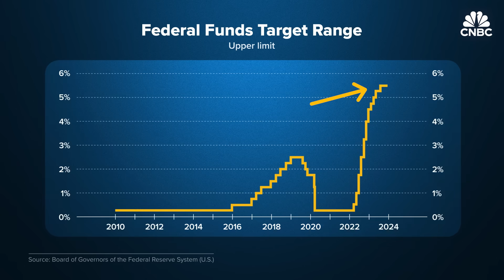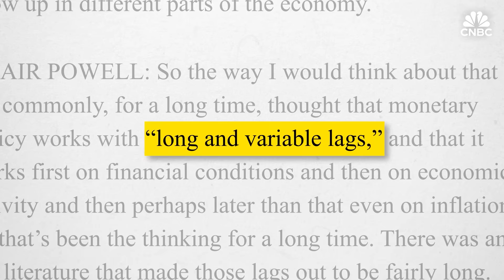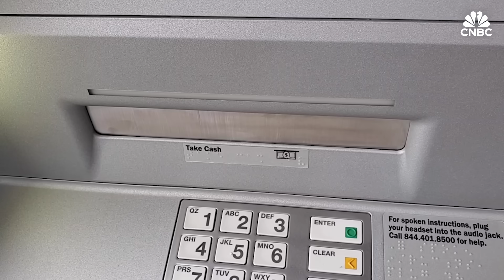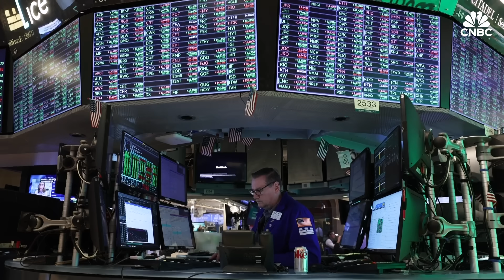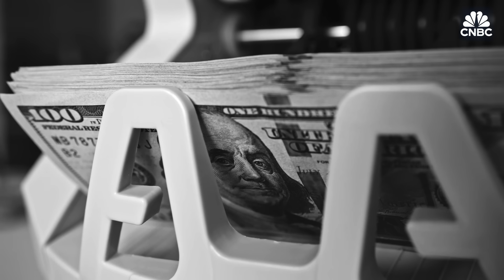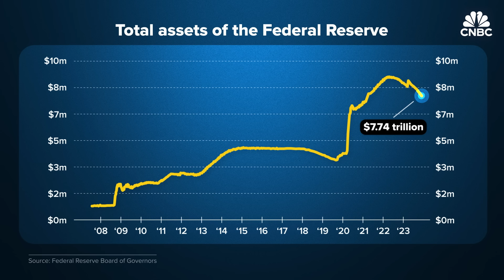Why Interest Rates Take So Long To Affect The Economy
Federal Reserve leaders warned of monetary policy's "long and variable" lags numerous times in 2023. This term refers to the unpredictable speed at which interest rate changes can affect the economy. The higher borrowing costs that come with the Fed's decisions may slow economic growth for long periods of time. And in the short term, businesses and households may contend with moderately higher cost loans.

Chapters:
Cold Open: 0:00 - 01:14
Chapter 1: Lags 01:15 - 03:25
Chapter 2: When, exactly? 03:25 - 06:15
Chapter 3: Predictions 06:15 - 08:26

Produced by Carlos Waters
Animation by Christina Locopo
Additional Sources Federal Reserve Bank of Atlanta, Federal Reserve Bank of Dallas, Federal Reserve Bank of Kansas City, Reuters, Federal Reserve Bank of San Francisco